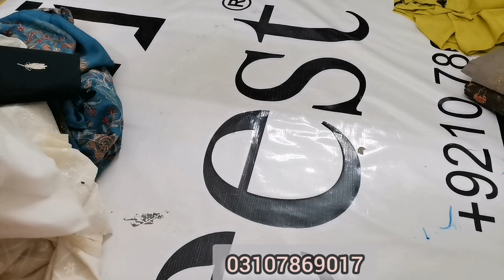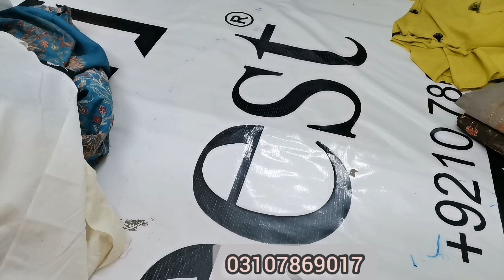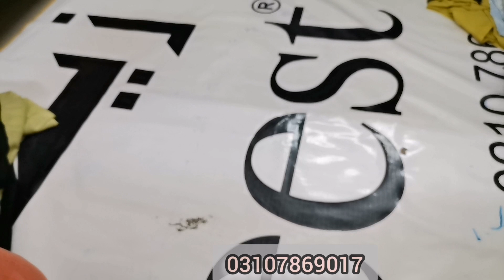Bareeze cut Piece Part 2 I Cut piece wholesale market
Bareeze cut Piece Part 2
its clothing storeBusiness Ideas
cut piece wholesale market
cut piece wholesale market faisalabad
cut piece wholesale market pakistan
wholesale market faisalabad
faisalabad wholesale cloth market
wholesale market
cut piece market faisalabad
ladies cloth wholesale market in faisalabad
wholesale cloth market in pakistan
cloth market in pakistan
cloth market faisalabad
wholesale cloth market faisalabad
cloth market
wholesale market pakistan
cut piece market pakistan